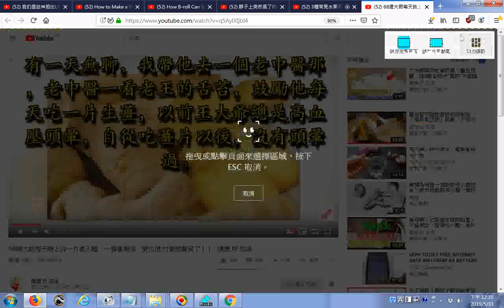推薦 68歲大爺每天晚上含一片姜入睡，一個星期後，變化很大!徹底驚呆了！！ 健康 好 生活 改善高血壓頭暈